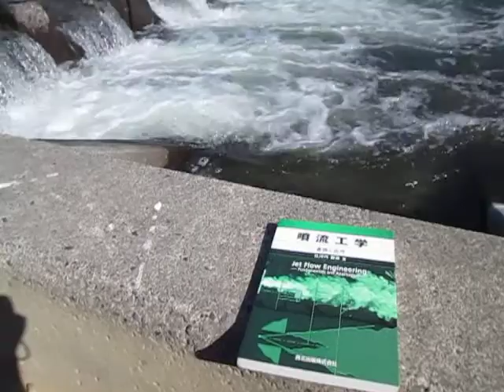川の流れの観察 （東京都 八王子市 あさかわ 超音波システム研究所 ultrasonic-labo）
とらえられるようになります

注：
くりかえし
　超音波と
　流体の変化（流れ、渦、波・・）を
　観察して

1年ぐらい経過してくると

　表面処理に応用するために、

音響流
一般概念

音響流は、
　または
　音場内の

参考

　紀伊国屋書店　2013年

内部流れ学と流体機械
　妹尾泰利
　養賢堂　昭和50年

噴流工学
　社河内　敏彦
　森北出版　2004年